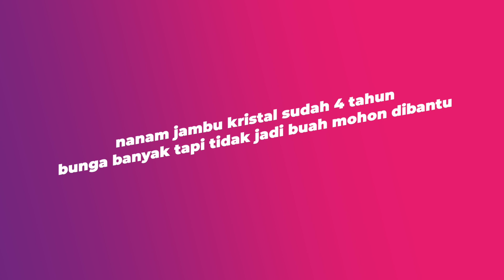🙋🏻 JAMBU KRISTAL TIDAK BERBUAH SELAMA 4 TAHUN❓❗❓| Q&A #113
Sahabat Mutiara,

Ada 7 pertanyaan yang mayoritas bertanya tentang penggunaan pupuk kami.

Seperti dari akun Sipan Ajalah di YouTube, menanyakan apakah bisa SS (AMMOPHOS) disemprotkan ke tanaman. Dan, dari Khoirul Anam di YouTube, yang menanyakan apakah bisa hanya memberikan SS (AMMOPHOS) pada sawit.

Kemudian, pertanyaan mengenai tanaman cabai, dari Nawan Indah di YouTube. Pupuk Meroke apa yang dipakai pada masa pembungaan cabai.

Serta dari akun Taryono B.a yang bertanya kenapa tanaman jambu kristalnya sudah 4 tahun tidak berbuah.